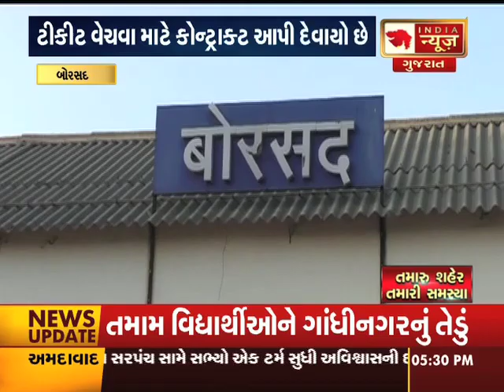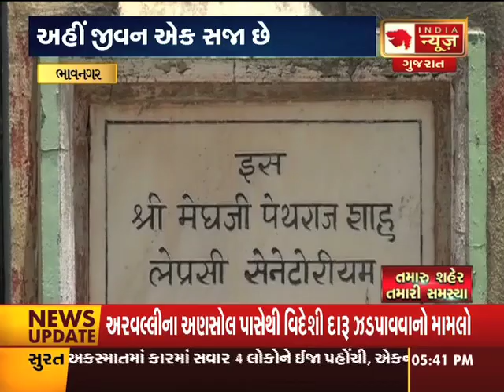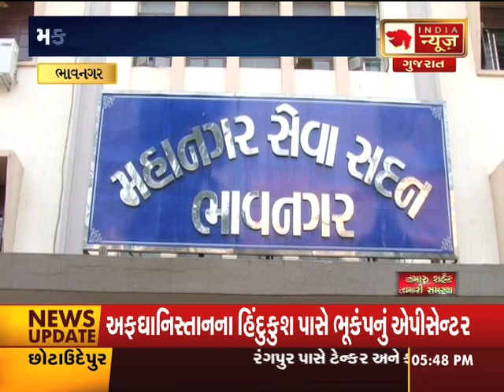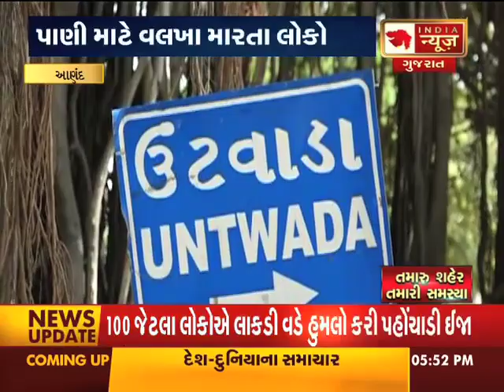9 MAY,2018 તમારૂ શહેર તમારી સમસ્યા